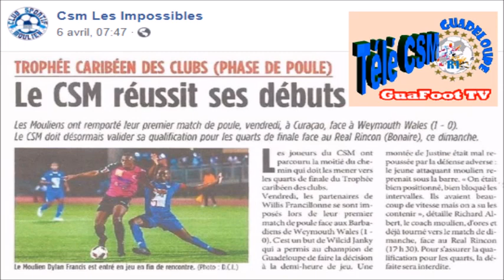⚽️ -Guafoot TV- (Avril 2019) Le -CSM- représentait la -Guadeloupe- en UFC-Caraïbe-Amateur- ⚽️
⚽️ -Télé Guadeloupe Football- A Curaçao, en Ligue des Clubs Champions de la Caraïbe-Amateur, après avoir remporté ses deux rencontres de poule : Le -CSM- battant 1 à 0 -Weythmouth Wales- (Barbade) puis 1 à 0 –Real Rincon- (Bonnaire), le –Club Sportif Moulien- parvenait en ¼ de finale de la compétition (Défaite 3 à 0 par les hôtes de –Jong Holland- (Curaçao) Revivez toute l’épopée caribéenne de la formation moulienne ayant représenté la Guadeloupe à ce niveau ⚽️